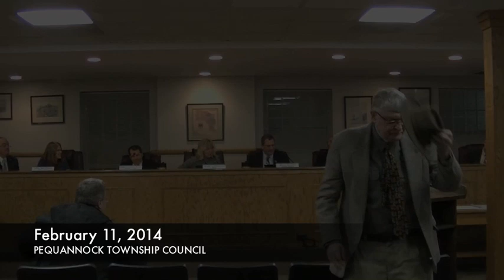Pequannock Township Council Meeting 2014-02-11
Pequannock Township Council Meeting